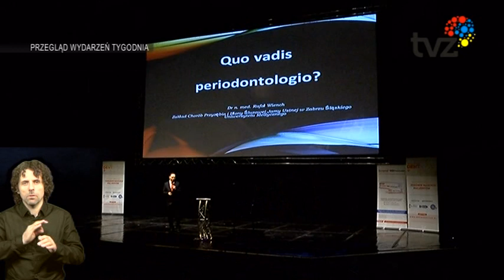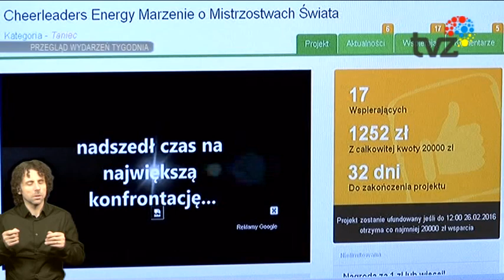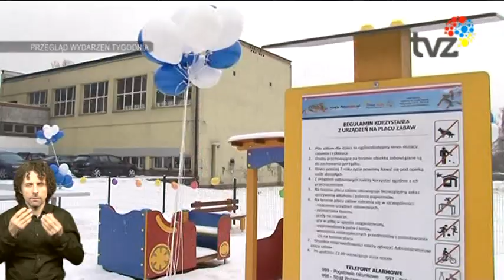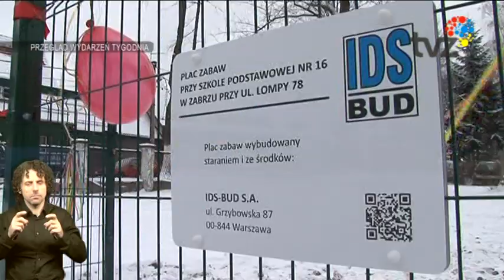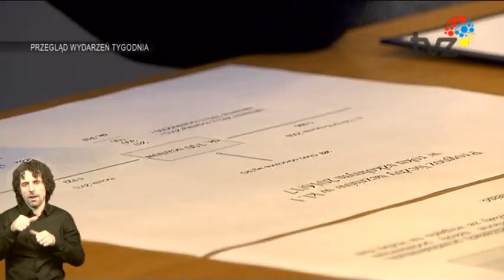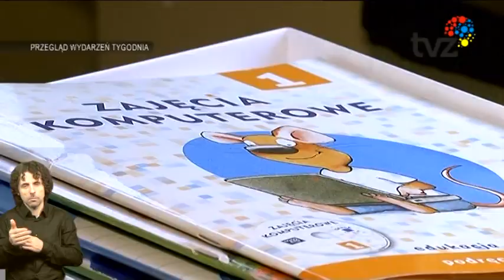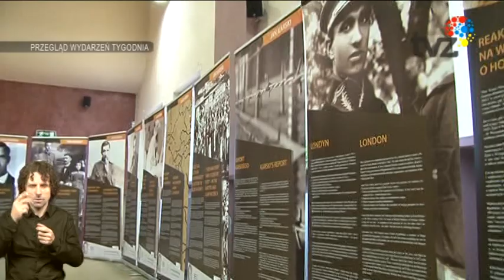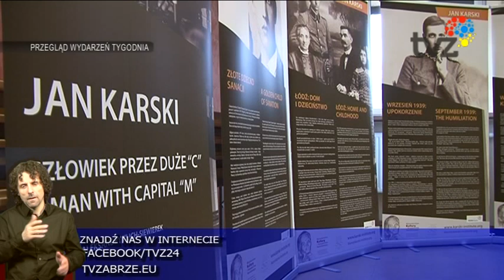Przegląd wydarzeń tygodnia język migowy